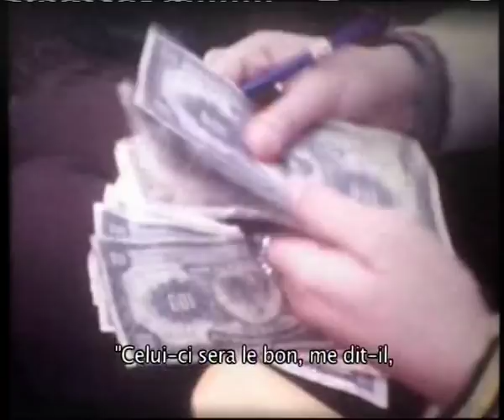The Last Movie making of - The Swinging Lust World of John Philip Law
Bonus. Directed by Marco Laguna and Yurek Dury.
2007